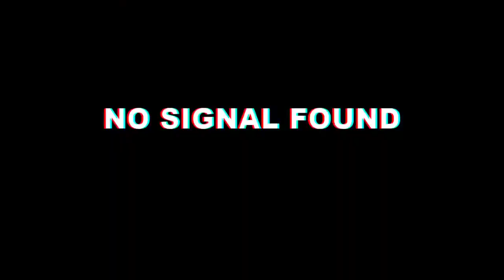Pubg Mobile | Pubg Custom Room Live Nepal | Better than DRS Gaming ?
Welcome to an epic showdown in the world of Pubg Mobile! 🔥 Join us for a heart-pounding session of Pubg Custom Room Live from Nepal, where we explore the intense dynamics between a Crown Level Pro and a Beginner. The question on everyone's mind: Is this showdown better than DRS Gaming? Let's find out together!

🎮 Topic: Pubg Mobile | Pubg Custom Room Live Nepal | Better than DRS Gaming?

In this adrenaline-fueled session, witness the skillful gameplay of a Crown Level Pro alongside the exciting journey of a Beginner. We'll delve into the strategies, nail-biting moments, and the overall thrill of Pubg Mobile live from Nepal.

🌐 Join the Action:

Engage in the chat and share your thoughts on the face-off.
Participate in the custom rooms and experience the excitement firsthand.
Discover if the Nepal gaming scene has a new contender to challenge the legacy of DRS Gaming!
Don't miss out on the action-packed Pubg Mobile gameplay, intense TDM battles, and the camaraderie that makes the Nepali gaming community stand out. Grab your favorite snacks, buckle up, and let the showdown begin! 🔥🔫

A crown level Pro vs a beginner

A crown level Pro